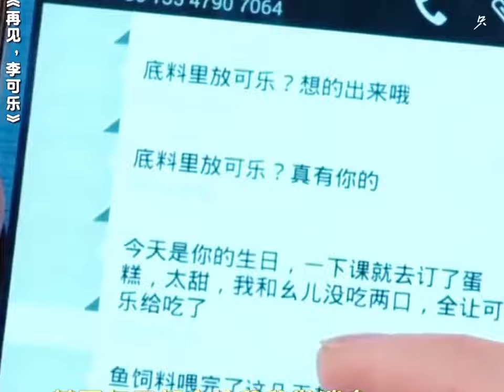[FMV6] 谭松韵 - Đàm Tùng Vận - Tan Song Yun - 电影再见李可乐 - Movie - So Long For Love - Tạm biệt Lý Khả Lạc